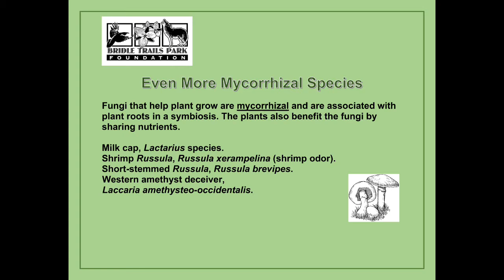Mycorrhizal Species: Lactarius, Russulas & Laccaria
Daniel Winkler in Bridle Trails State Park - November 2020

Produced by Bridle Trails Park Foundation